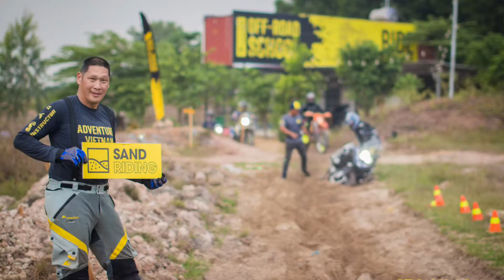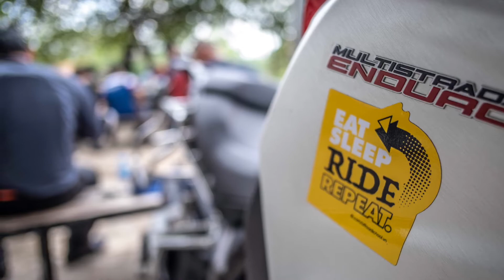3 năm một chặng đường ...Off-road school Việt Nam